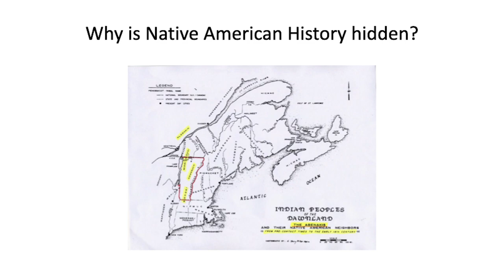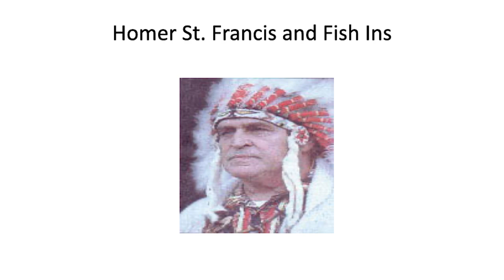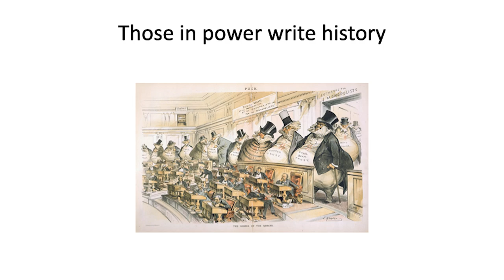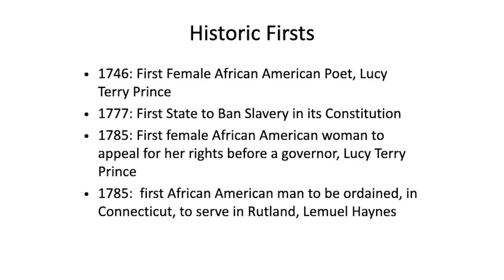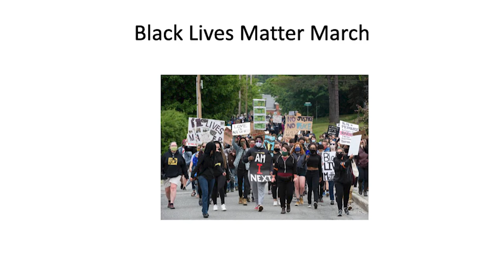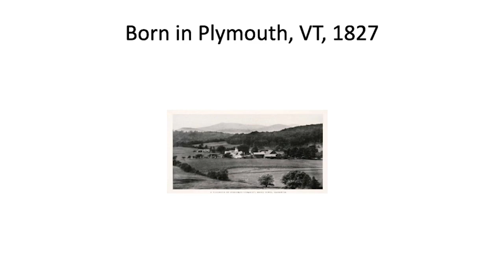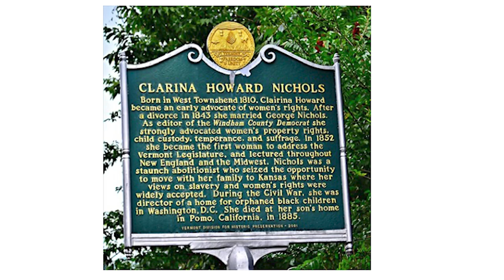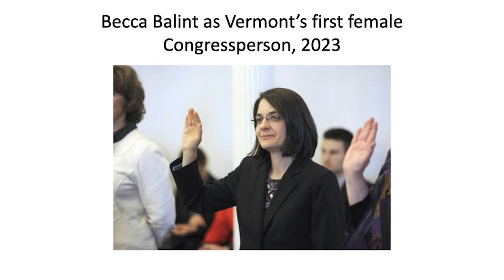BHS Presents: VT Women, Native Americans, & African Americans by Cynthia Bittinger, August 25, 2024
Bridgewater Historical Society presents VT Women, Native Americans, & African Americans by Cynthia Bittinger, August 25, 2024.